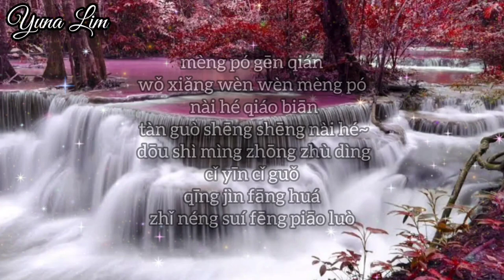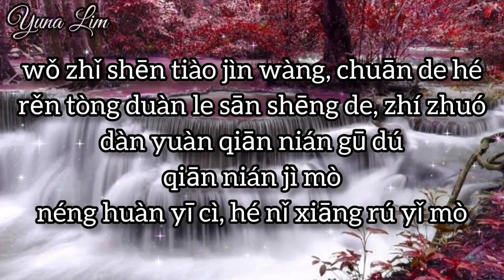Wang Chuan De He 忘川的河 Sungai Wang Chuan) An Er Chen 安儿陈 Lyrics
忘川的河
演唱 : 安儿陈

一次回眸 将我的心牵扯
兜兜转转 万里山河踏破
不料缘起缘灭 终究错过
抱紧累累伤痛 谁来渡我

孟婆跟前 我想问问孟婆
奈何桥边 叹过声声奈何
都是命中注定 此因此果
倾尽芳华只能 随风飘落

我只身跳进 忘川的河
狠心抛下 一生的不舍
从此爱也婆娑 恨也婆娑
多少前尘往事 再无瓜葛

忍痛断了 三生的执着
但愿千年孤独 千年寂寞
能换一次 和你相濡以沫

Wang Chuan De He
忘川的河
Sungai Wang Chuan
An Er Chen 安儿陈

Indonesian translation

Aku melihat ke belakang sekali dan melibatkan hatiku
Pergi berkeliling
Tanpa diduga, asal usul dan kepunahan akan terlewatkan setelah semua berpegangan erat-erat, lelah, sakit
siapa yang akan mengantarku

Po Meng ada di sekitar sini, aku ingin bertanya kepada Po Meng
di samping jembatan Nai He dan menghela nafas
Itu semua ditakdirkan untuk melakukannya
Aku hanya bisa jatuh bersama angin

Aku melompat ke sungai Wang Chuan sendirian
Aku ditinggalkan dengan kejam
Sejak saat itu, cinta berbisik, benci juga berbisik
Berapa banyak masa lalu yang tidak ada hubungannya dengan itu

Dengan enggan memutuskan keterikatan tiga kehidupan
Aku berharap bisa mengubah seribu tahun kesepian

💕Yuna Lim💕